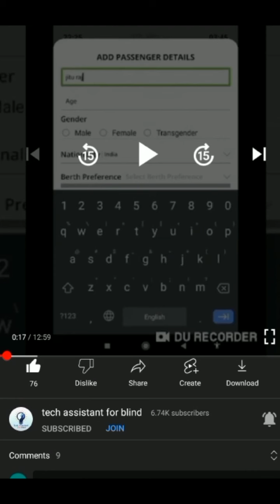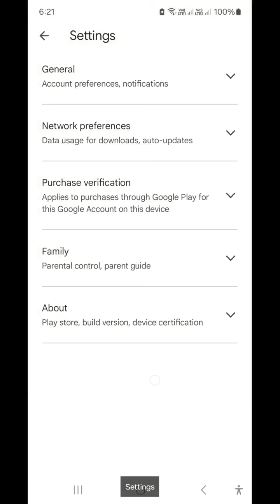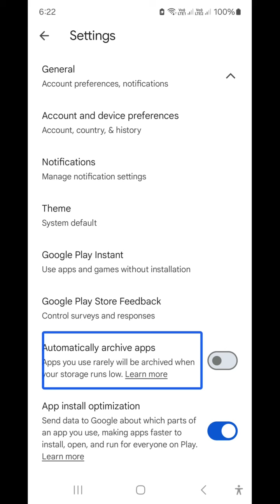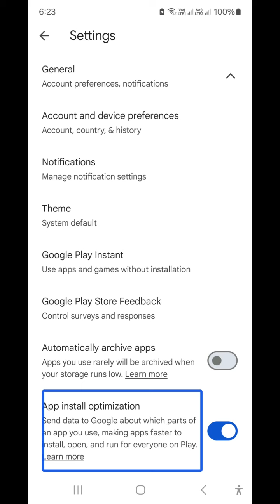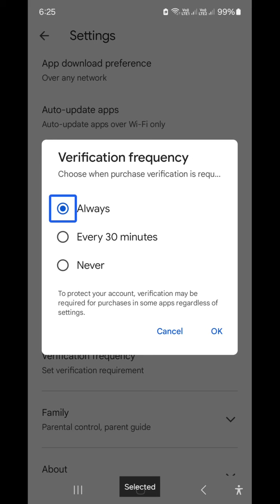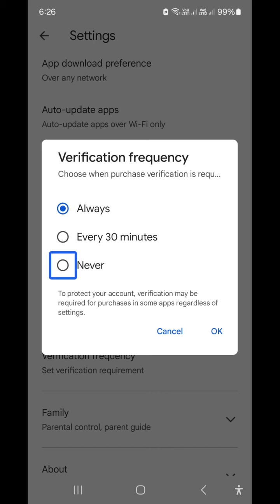3 important accessible feature from Google Play Store for blind archive app install optimisation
3 important accessible feature from Google Play Store for blind archive app install optimisation

Basic videos